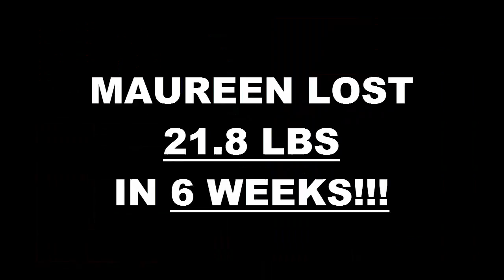Kearny Mesa Weight Loss Fitness 6 Week Challenge Results - Maureen Fry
We will now check the result of Maureen's 6 week weight loss challenge!